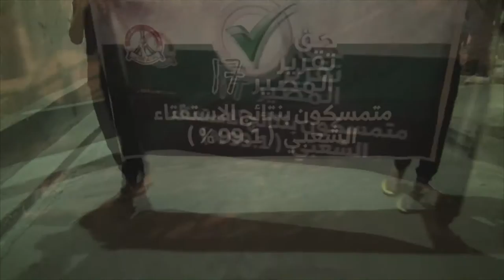أحداث فعالية حق تقرير المصير " 17" بلدة المصلى المرابطة 2015/7/2 Bahrain